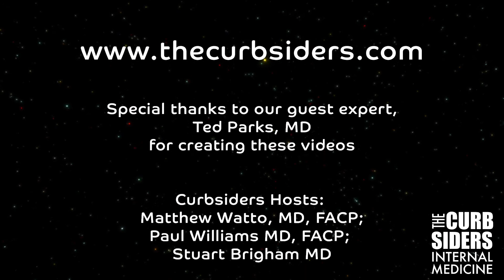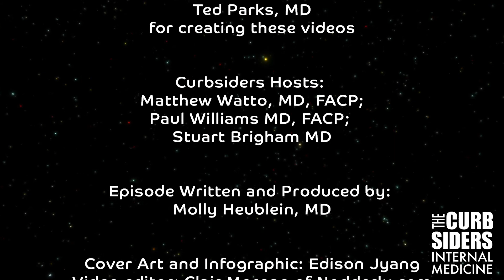Master the Elbow Anatomy Needed to Diagnose Elbow Pain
Master the Elbow Anatomy needed to Diagnose the three most common causes of Elbow Pain with orthopedic surgeon, Dr. Ted Parks MD. We cover all the elbow anatomy relevant to The Curbsiders episode #240 Elbow Pain: Straighten It out. A Dabble Into Elbow Care.